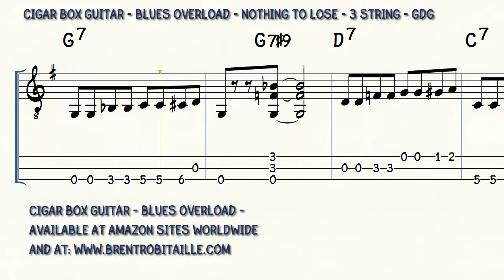Cigar Box Guitar - Blues Overload - Nothing to Lose - 3 String GDG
And at Amazon